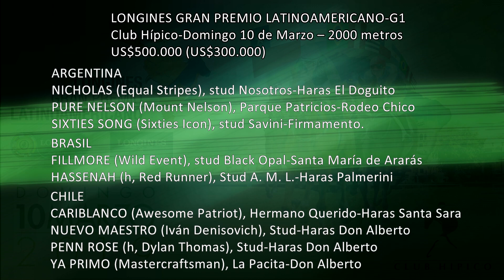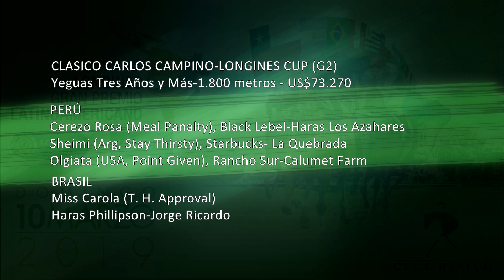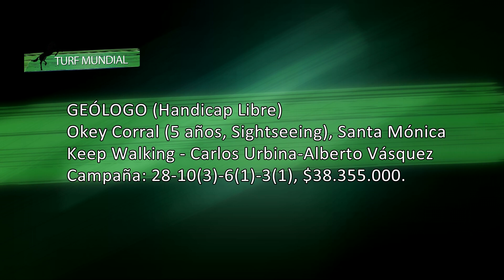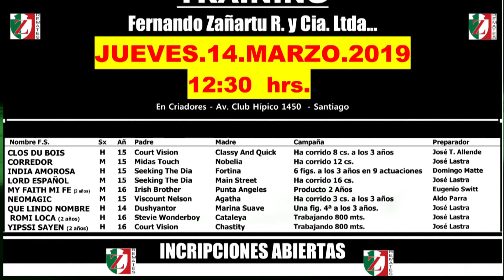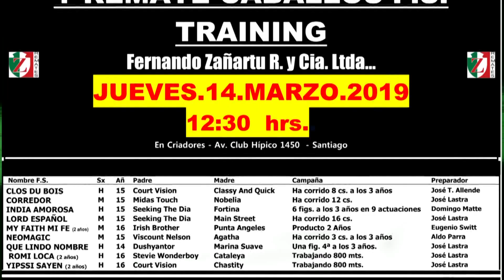Turf Mundial 200219